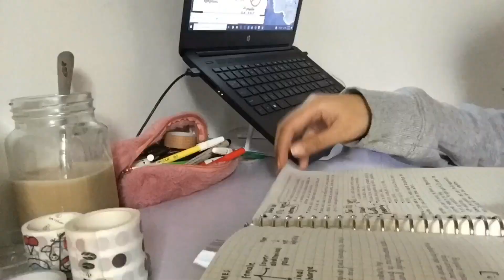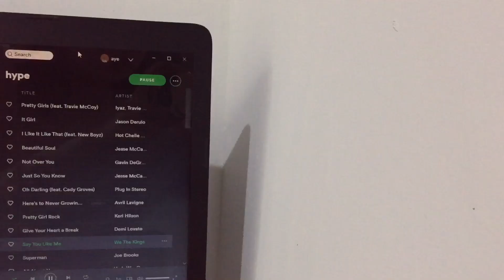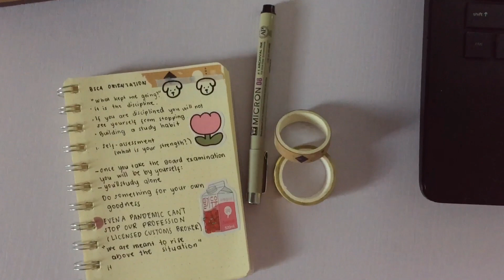🌱Daily vlog: staying productive despite of having an asynchronous college online classes ☁️📖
music used ( support these artists):
Track: Waves

20/26/30 holes Refill pages/ loose leaf for binder a5 b5 a4 (60 leaves)
1 Pc Gold Silver Art Metallic Color Diy Album Marker Pen
8PCS Sakura Pigma Micron Fine Line Pen Art Supplies 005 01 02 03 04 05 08 BRUSH